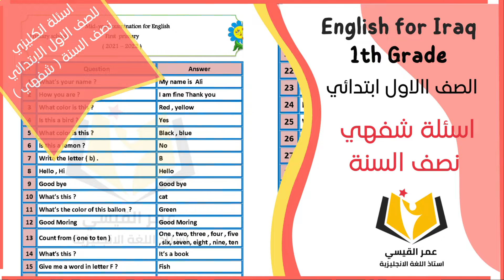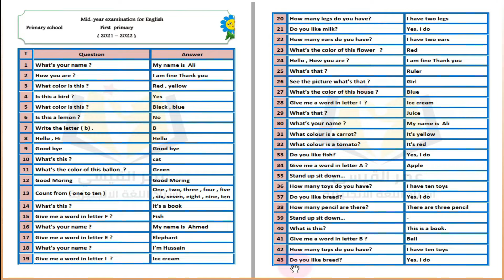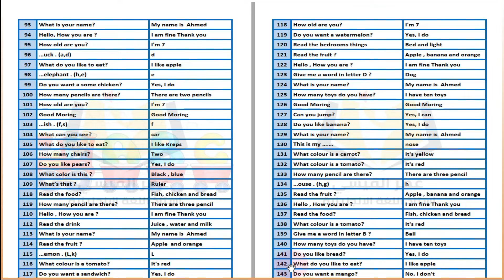اسئلة انكليزي اول ابتدائي ( نصف السنة ) الامتحان الشفهي , قائمة اسئلة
التواصل فقط للدورات رجاءا يتوفر دورات خصوصي ودورات بنظام المجموعات :
على محفظة زين كاش : 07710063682
او على محفظة اسيا حوالة : 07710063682
وعلى تطبيق كي كارد ايضا : 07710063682